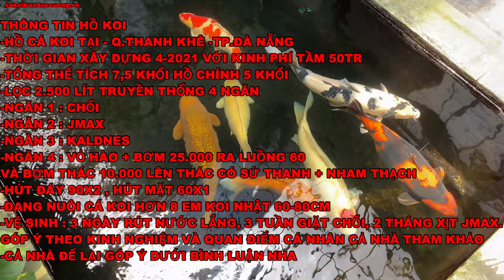TẬP 40 - CÁ KOI XUYÊN VIỆT 2023 -HỒ CÁ KOI HIỆN ĐẠI CÁ NHẬT SIÊU BỰ 80CM VÀ ĐẸP CHỈ 50TR -TP.ĐÀ NẴNG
TẬP 40 - CÁ KOI XUYÊN VIỆT 2023 - HỒ CÁ KOI HIỆN ĐẠI CÁ NHẬT SIÊU BỰ 80CM VÀ ĐẸP CHỈ 50TR - Q.THANH KHÊ -TP.ĐÀ NẴNG
THÔNG TIN HỒ KOI
-HỒ CÁ KOI TẠI - Q.THANH KHÊ -TP.ĐÀ NẴNG
-THỜI GIAN XÂY DỰNG 4-2021 VỚI KINH PHÍ TẦM 50TR
-TỔNG THỂ TÍCH 7,5 KHỐI HỒ CHÍNH 5 KHỐI
-LỌC 2.500 LÍT TRUYỀN THỐNG 4 NGĂN
-NGĂN 1 : CHỔI
-NGĂN 2 : JMAX
-NGĂN 3 : KALDNES
-NGĂN 4 : VỎ HÀO + BƠM 25.000 RA LUỒNG 60
VÀ BƠM THÁC 10.000 LÊN THÁC CÓ SỨ THANH + NHAM THẠCH
-HÚT ĐÁY 90X2 , HÚT MẶT 60X1
-ĐANG NUÔI CÁ KOI HƠN 8 EM KOI NHẬT 60-80CM
-VỆ SINH : 3 NGÀY RÚT NƯỚC LẮNG, 3 TUẦN GIẶT CHỔI, 2 THÁNG XỊT JMAX.
GÓP Ý THEO KINH NGHIỆM VÀ QUAN ĐIỂM CÁ NHÂN CẢ NHÀ THAM KHẢO
-CẢ NHÀ ĐỂ LẠI GÓP Ý DƯỚI BÌNH LUẬN NHA

CẢ NHÀ YÊU QUÝ MÌNH VÀ MUỐN CHIA SẼ HỒ KOI VÀ CÁCH NUÔI CÁ KOI CỦA MÌNH HÃY